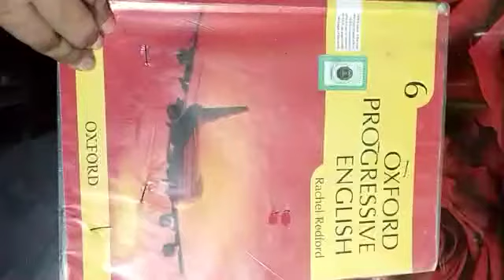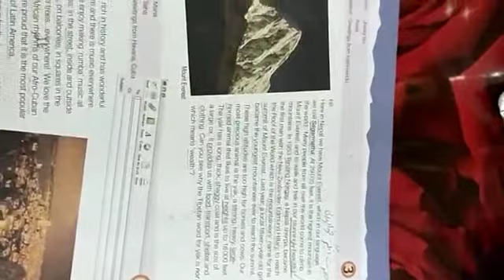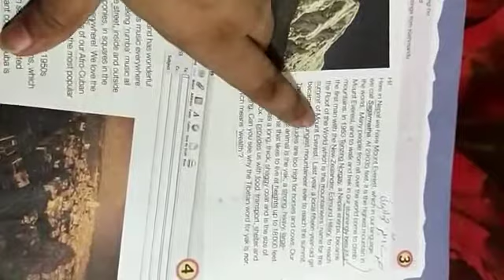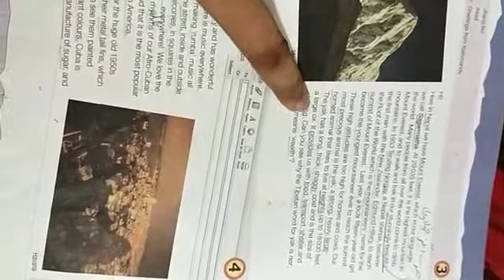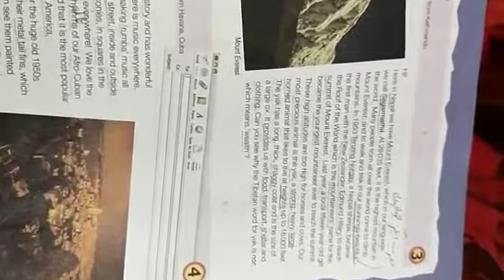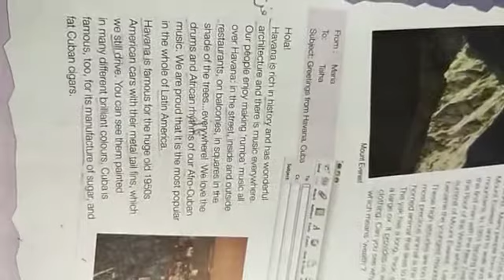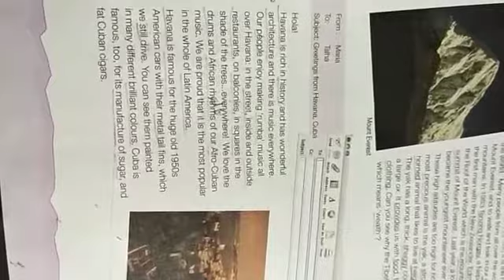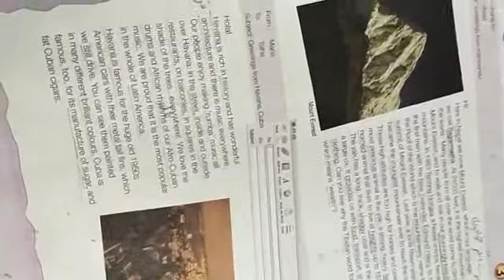Grade 6 English Unit# 1(Where we live now ) e- mail 3 &4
Video from Saima Sohail